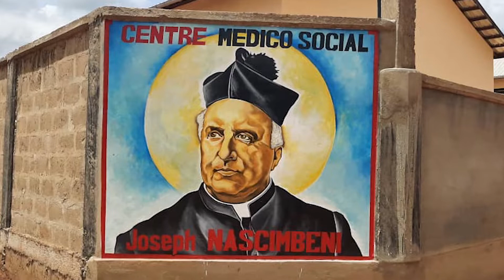Madre Maria Domenica Mantovani esempio per le donne in Togo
Verso la canonizzazione di Madre Maria Mantovani  a Roma il 15 maggio 2022